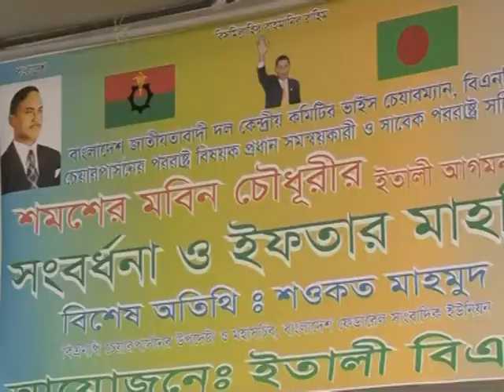Rome Italy BNP : Central committee Leader Reception 2011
Shamsher Mobin Chowdhury and Shawkat Mahmud reception ROME ITALY
Zumana Mahmud
Bangla Tv News
Rome Italy